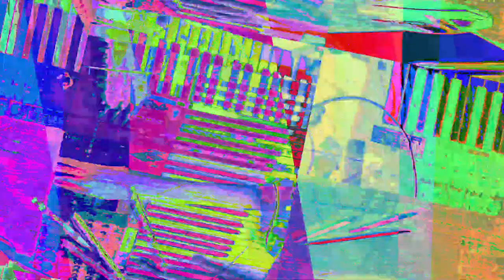[EPILEPSY WARNING] Movie 23 07 24 17h59m04s